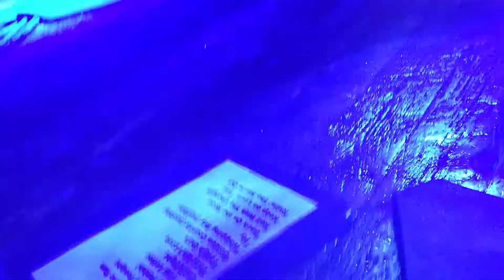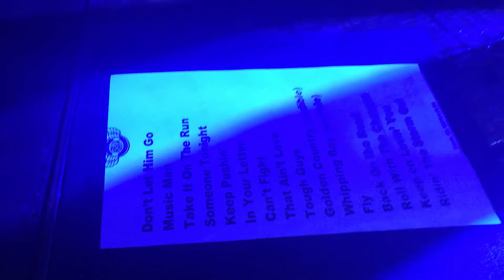REO SPEEDWAGON "RIDING THE STORM OUT"/"STRANGLEHOLD" lIVE IN ASPEN COLORADO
A MEDLEY OF GREAT MUSIC INCLUDING "STRANGLEHOLD BY ONE TIME TED NUGENT SINGER "DAVE AMATO" WITH REO SINCE 1989! SERIOUSLY! REO HAD A GREAT TIME PLAYING THIS SMALL VENUE...YOU COULD TELL!!! AND THE CROWD HAD A BLAST TOO!!!